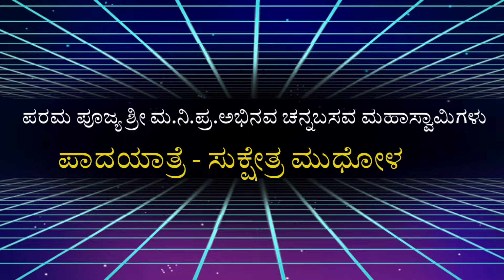ಪರಮ ಪೂಜ್ಯ ಶ್ರೀ ಮ.ನಿ.ಪ್ರ.ಅಭಿನವ ಚನ್ನಬಸವ ಮಹಾಸ್ವಾಮಿಗಳ | ಪಾದಯಾತ್ರೆ | ಸುಕ್ಷೇತ್ರ ಮುಧೋಳ